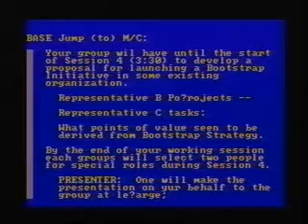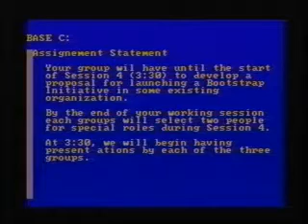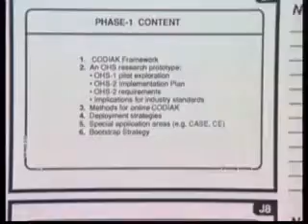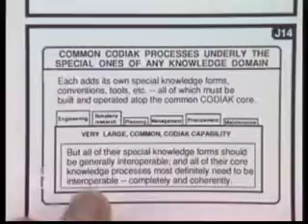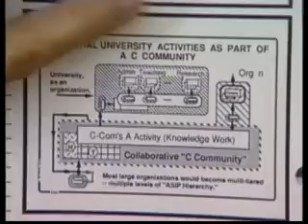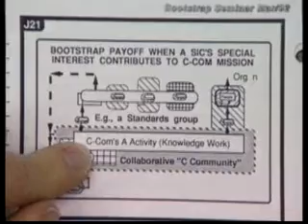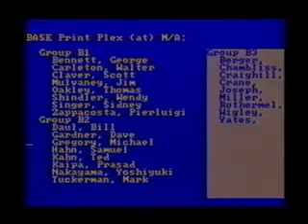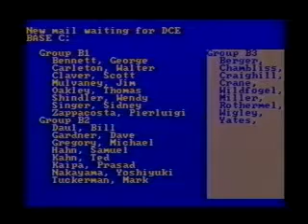1992 Bootstrap Seminar - Mar92 Day 3 #3 (11/12)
Day 3 - Session#3: Doug Engelbart's three-day management seminar at Stanford University, March 24-26, 1992. With Margaret Chambers facilitating. This seminar, titled "A Comprehensive Strategy for Bootstrapping Organizations Into the 21st Century" features in-depth coverage of his strategic vision, presented in twelve sessions (four sessions per day).

RESOURCES

NOTES:
This subcollection from the Doug Engelbart Institute video archive - XDoc ID# XD1922-XD1924 - curated online at the Internet Archive